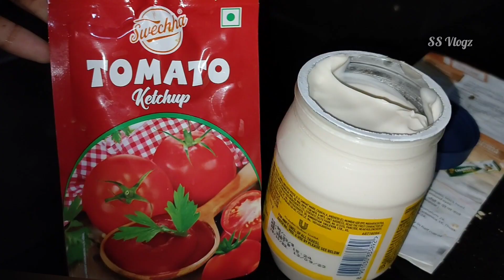KFC 😋 Fried Chicken ഇനി വീട്ടിലും ഉണ്ടാക്കി എടുക്കാം 😍😍 Cooking Vlog | SS Vlogz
Please share your valuable feedback in the comment section.